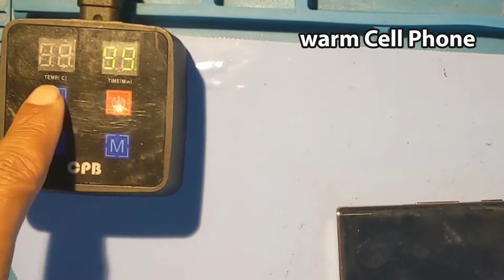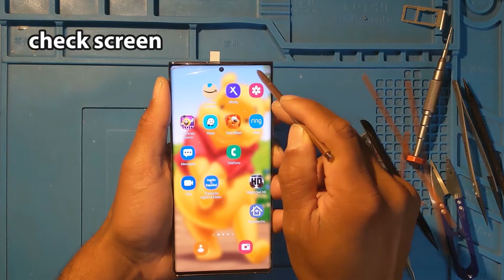Unbelievable: Galaxy Note 20 Ultra 5G Gets a Shockingly Quick Screen Replacement!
Unbelievable:
Galaxy Note 20 Ultra 5G
Gets a Shockingly Quick Screen Replacement!
Samsung has announced that their new Galaxy Note 20 Ultra 5G will be able to receive screen replacements in just minutes!

This is an unbelievable development for smartphones, and it's sure to revolutionize the way we use our devices. If you're ever injured and your Galaxy Note 20 Ultra 5G screen is damaged, don't worry: Samsung will be able to replace it in just minutes!
In this video, we're going to be looking at the Galaxy Note 20 Ultra 5G and how it was able to receive a shockingly quick screen replacement. If you're the type of person who likes to keep your phone as new as possible, then you'll want to check this out!

This Unbelievable video is going to amaze you with how quickly and easily Galaxy Note 20 Ultra 5G was able to receive a screen replacement. From start to finish, the process was quick and easy. So if you're ever in need of a screen replacement, be sure to check out this video!

(GET TUBEBUDDY (GROW YOUR CHANNEL)

Thank you! Links are below.

I am not responsible for any damage to your or any other devices,  This is an educational video.